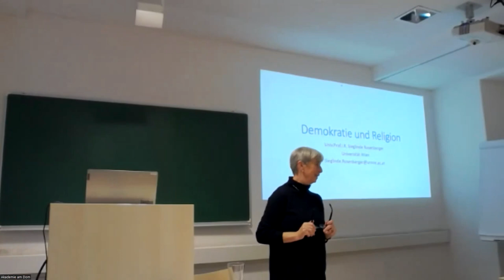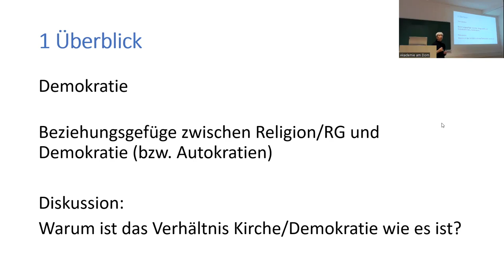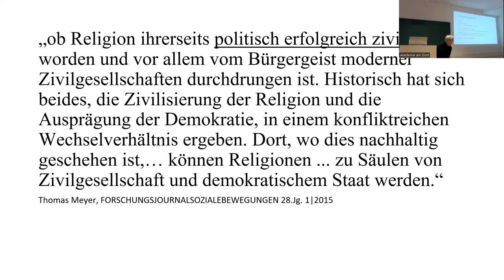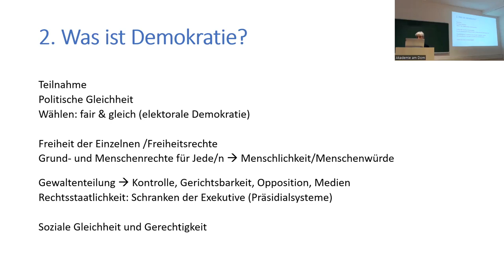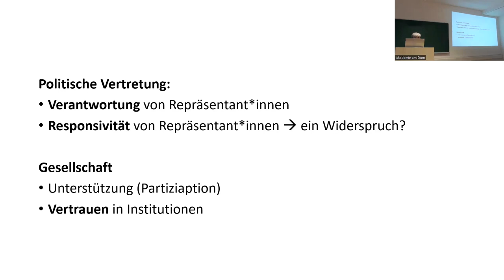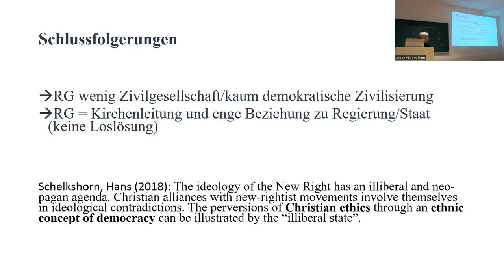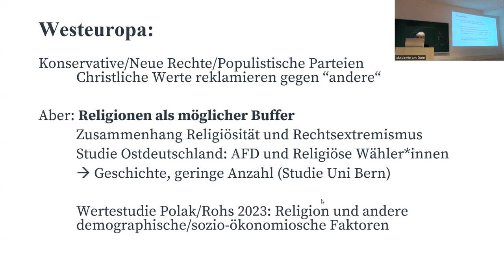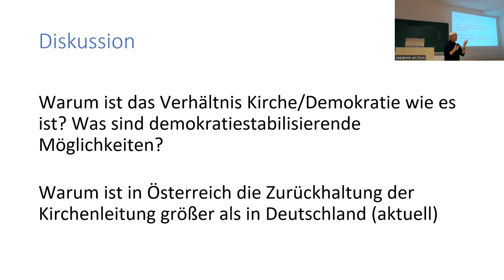Sieglinde Rosenberger: Wovon Demokratie lebt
Im Namen von Religion, Glaube und Gott schränken illiberale politische Kräfte Rechtsstaatlichkeit und Menschenrechte ein, finden Freiheits- und Gleichheitsverluste statt. Aber können Religionen nicht auch Demokratien stabilisieren, sie stärken und nähren? Der Vortrag sucht nach Möglichkeiten, Potentialen und Praxen religiös basierter Bewegungen und Aktivitäten, die soziale Demokratie und Menschenrechte stärken, Argumente gegen autoritäre Entwicklungen an die Hand geben und aktuelle Überlebensfragen durch Ideen der Menschenwürde beantworten wollen.
Vortrag an der AKADEMIE am DOM vom 31. Jänner 2024 (ohne anschließende Diskussion).